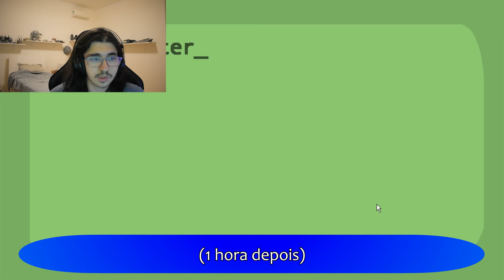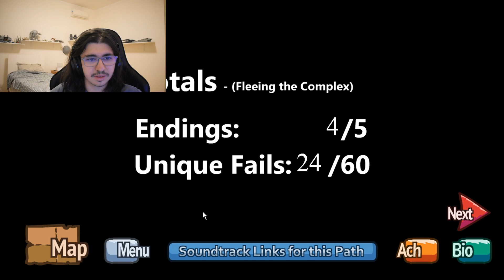Henry Stickmin: Fleeing the Complex - TRAÍDOS! (TODAS as Conquistas)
Nesse vídeo, fomos traídos e completamos todas as conquistas do capítulo 4, Escapando do Complexo (Fleeing the Complex)!